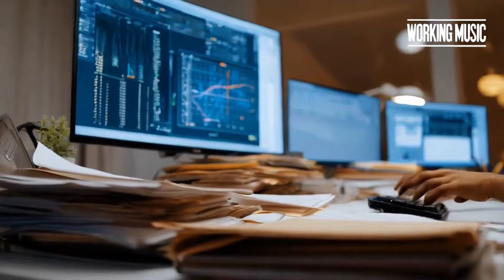I made the World's Best Work Lofi Playlist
🎧 Step into a world of calm with this chill Lo-Fi mix, crafted to help you relax, focus, or simply unwind. Perfect for studying, working, or easing your mind, these soothing Lo-Fi Chillwave tracks blend smooth rhythms with tranquil vibes to create a comforting soundscape.

📻Tracklist:

💿 Produced and Mixed by Dj Satoshi.

🚫 Please know, all the music and artwork you see and hear on this channel are our creations and are protected by copyright.

The content provided on the Bitcoin Nation Channel, including all videos, information, comments, and linked materials, is for entertainment and informational educational purposes only. It is important to note that nothing on this channel should be considered professional financial, legal, or tax advice.

Viewers are advised to conduct their own research or consult with a professional financial advisor before making any financial decisions. The Bitcoin Nation Channel and its creators assume no responsibility for any actions taken or decisions made by viewers based on the content provided in our videos.